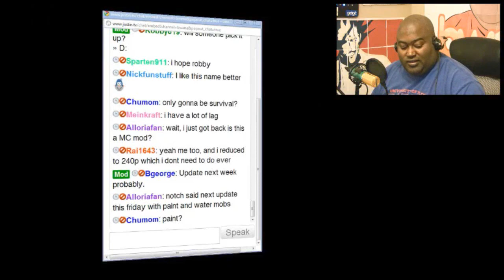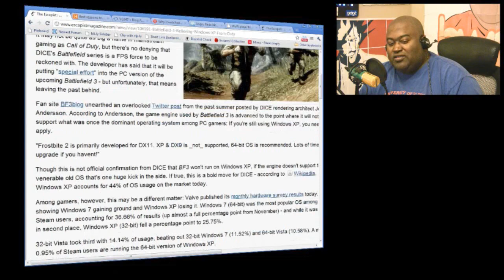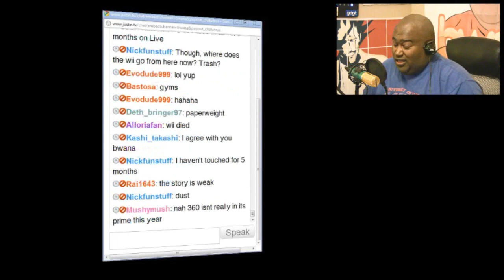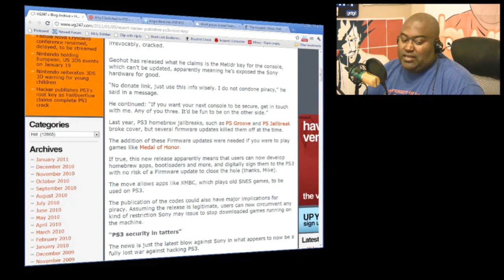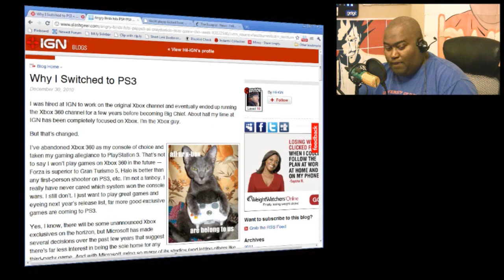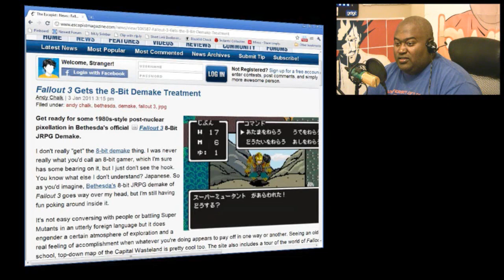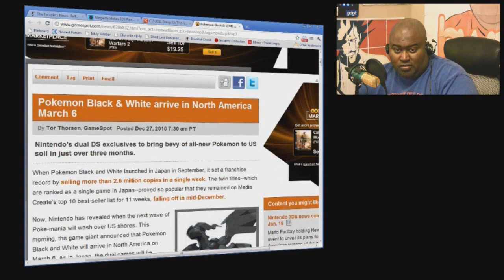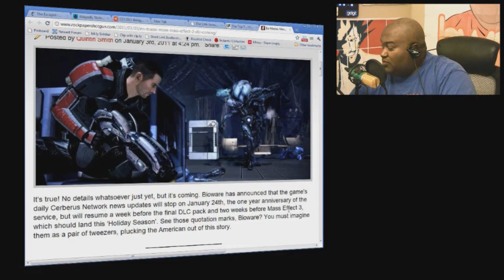Game Chat With Bwana - Episode 6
January 3, 2011 - Game Chat with Bwana - Episode 6.  HAPPY NEW YEAR!! We record every Monday night at around 8PM - Come on by and say hi!